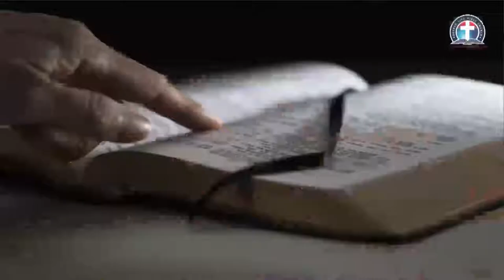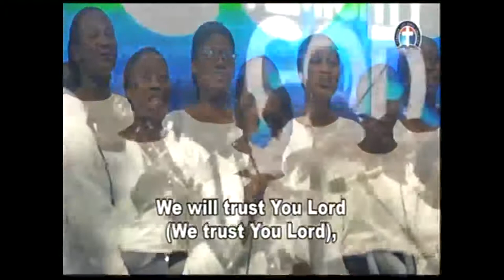GHS 4,JOHN 5,CHOIR- YOU ALONE ARE GOD